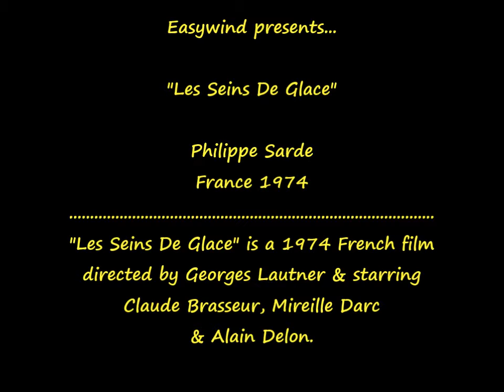(France 1974) Philippe Sarde - Les Seins De Glace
Philippe Sarde - Main Theme - Les Seins De Glace OST - France 1974